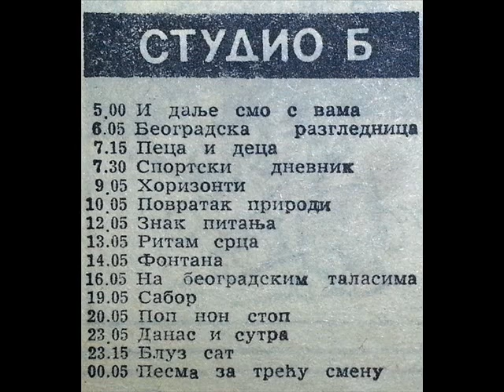IN MEMORIAM: Zoran Modli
1.4.1990. / 20 godina beogradske gradske radio stanice ''Studio B''
Zoran Modli i Brana Milunov